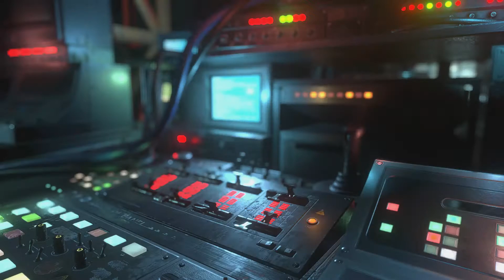Resident Evil Resistance - Playing as January against Rank 13 Annette in Downtown